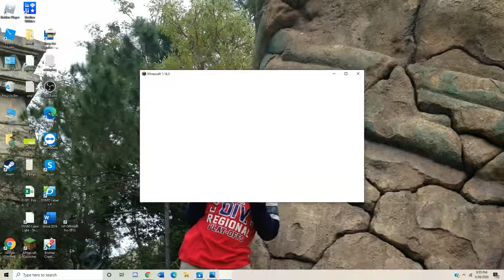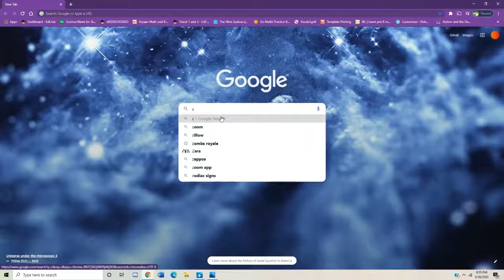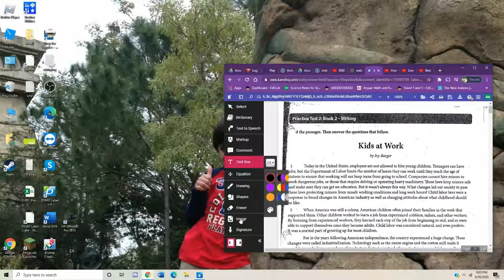Cool Zombs Clips